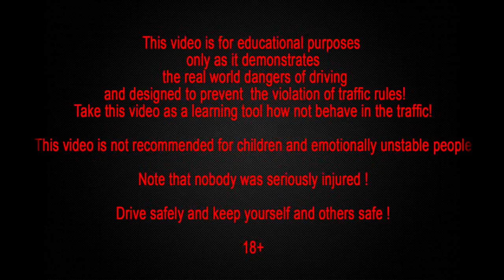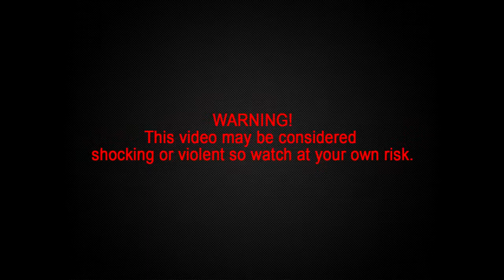Mega Bus Crashes, Tram Crashes, Trolleybus Crashes compilation 40 minutes Part 1